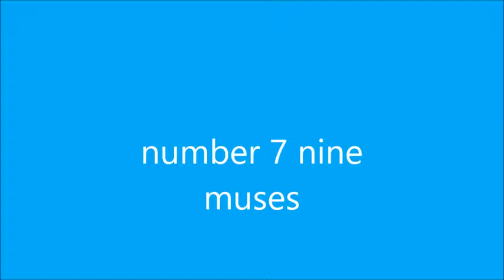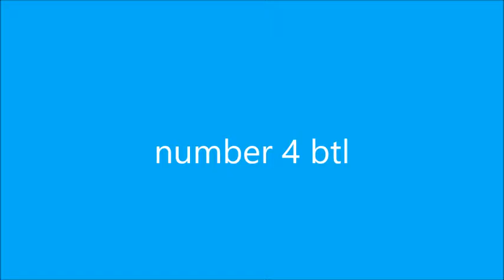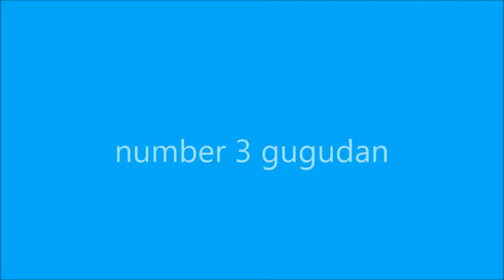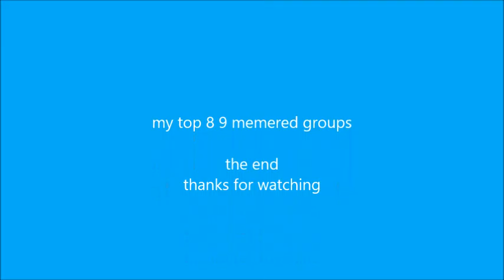my top eight 9 membered groups